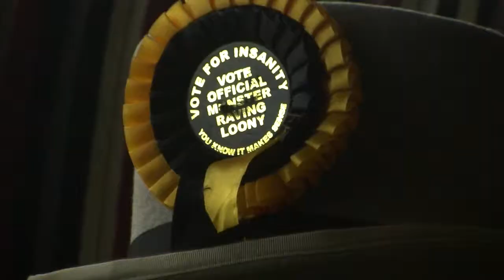MONSTER RAVING LOONY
This video is about MONSTER RAVING LOONY